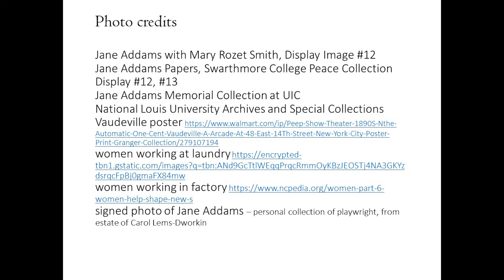Trailer - Saint Jane and the Wicked Wicks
Enjoy this unique audio musical about the young Jane Addams and her merry band of women at Hull House, Chicago, 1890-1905, as they rescue a young woman in trouble.  See the World's Fair 1893.16 great songs!
Playwright, Composer, Lyricist - Kristin Lems
Director - Douglas Post; Music Director - Diana Lawrence; Piano Arrangement and Performance - Tom Cortese; Audio Engineer - Dan Dietrch; Trailer: Lindsay Ann Koehler
suggested $20, family $50, benefactor $60 - thank you!
for backstory, cast, more: SaintJanePlay.com